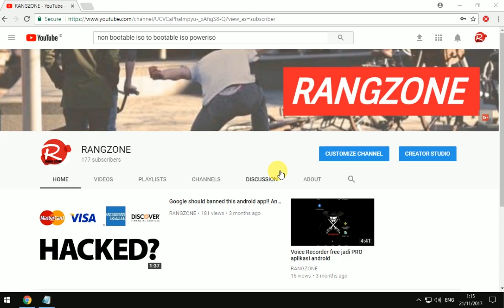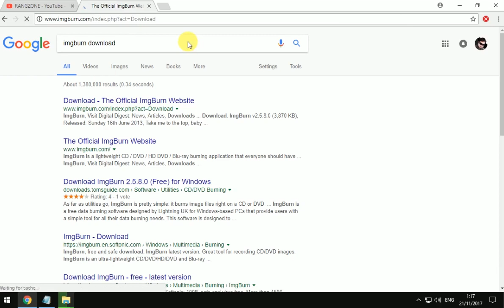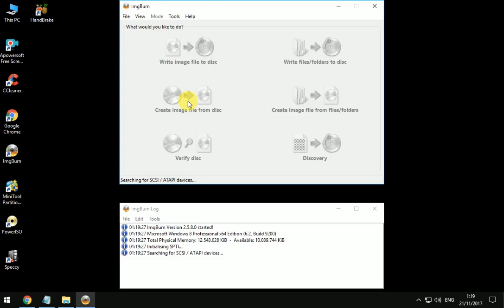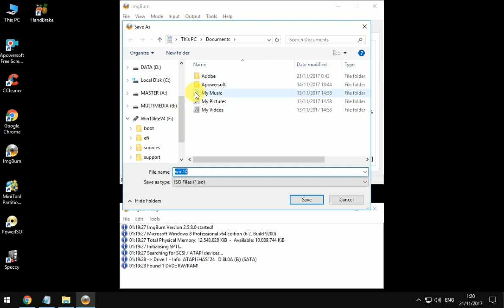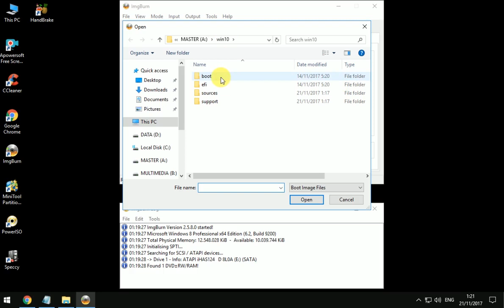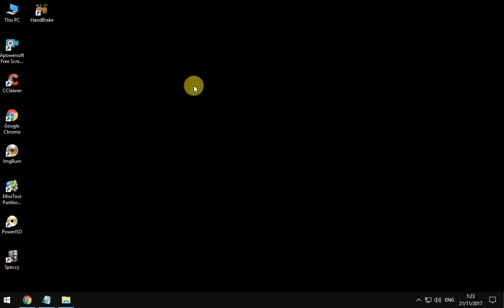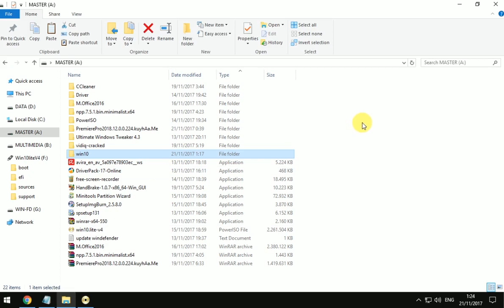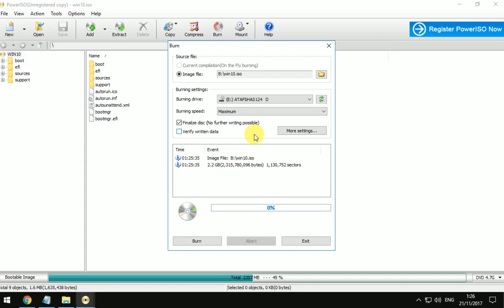Cara Copy DVD Flashdisk Installer Windows 10 - Non Bootable jadi Bootable image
begini cara copy paste memindahkan installer windows 10 dari dvd atau flashdisk (non-bootable) menjadi bootable image file ISO yang siap di burning pake nero poweriso atau software burning cd lain nya.. hasilnya bisa untuk instalasi windows 10 baru